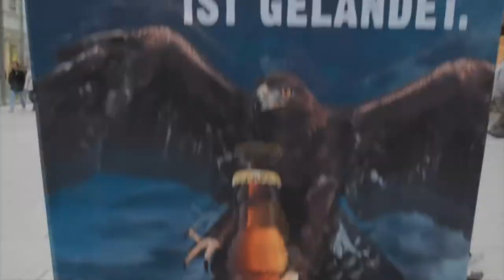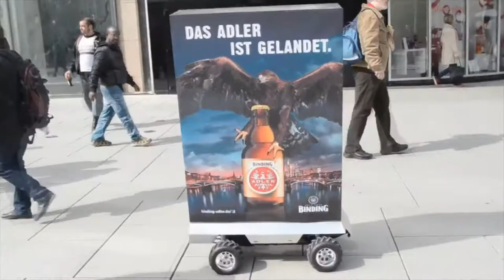ADLER Promotion Frankfurt Zeil